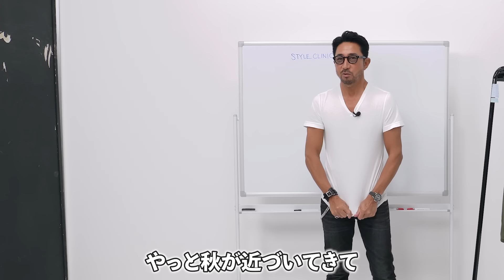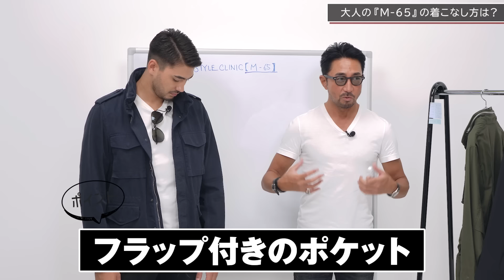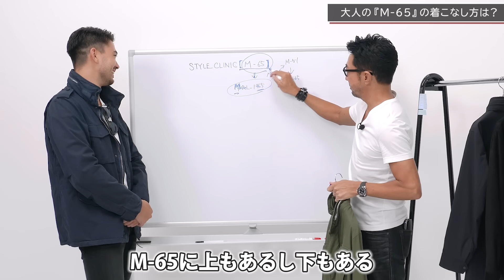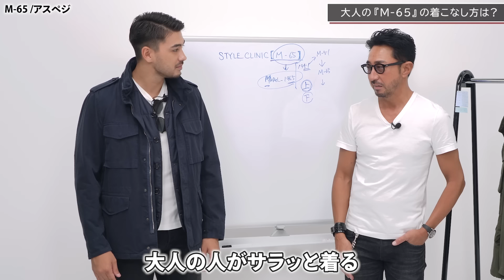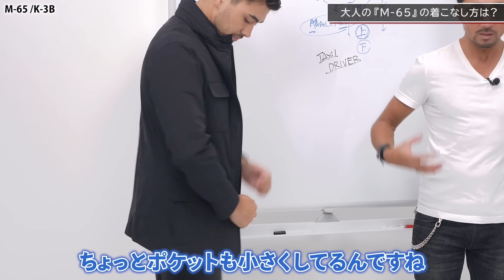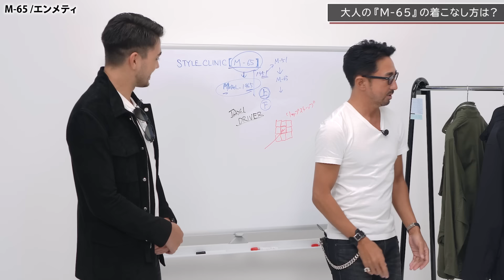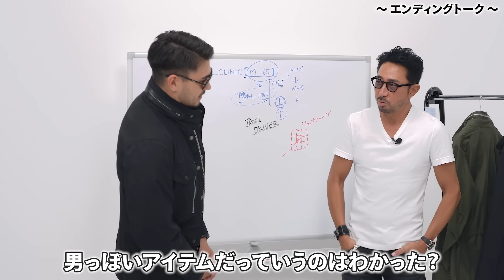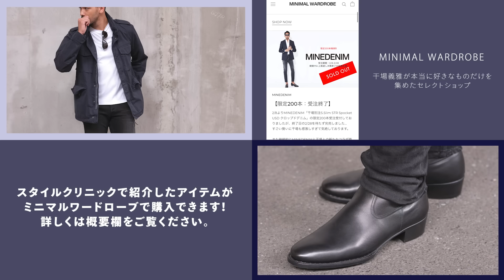名作ミリタリージャケット M-65って？おすすめアイテム、着こなし方教えます！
詳しくはこちらの記事をチェック！！

この動画で着用、紹介しているアイテムはこちらよりご購入いただけます！
＊ミニマルワードローブとパートナーシップを結んでいます。

◇EMMETI 【干場別注】H M65 アッカ フィールド ジャケット